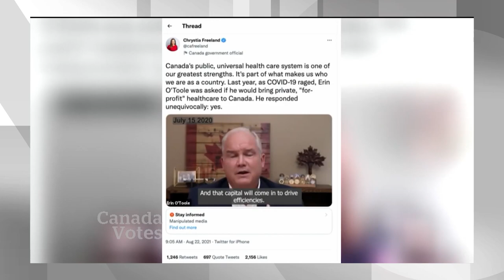News Bulletin with Avaah Blackwell, August 24